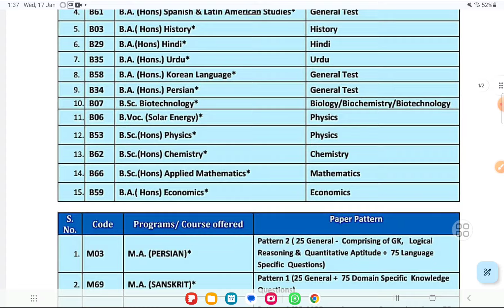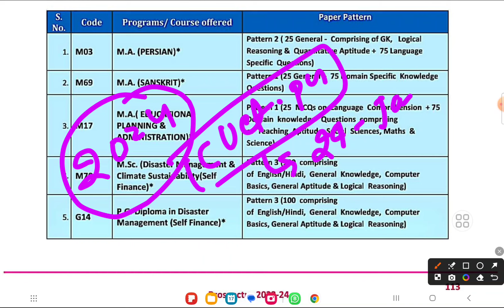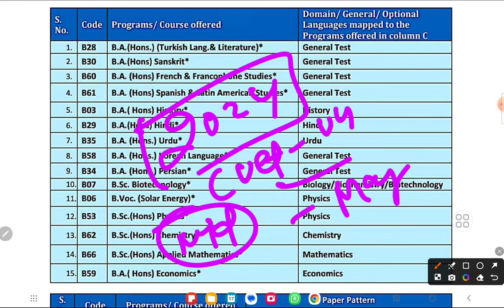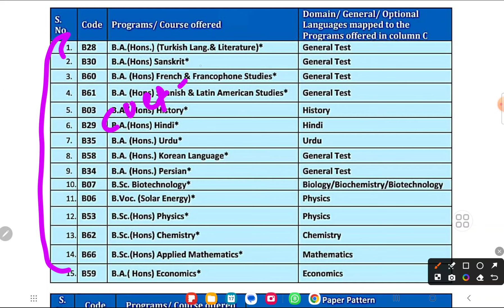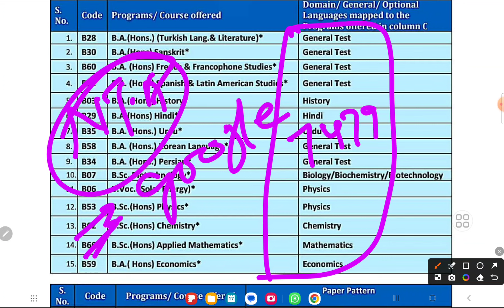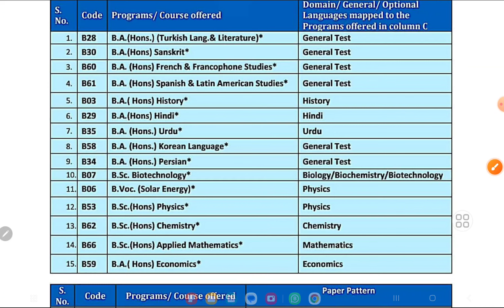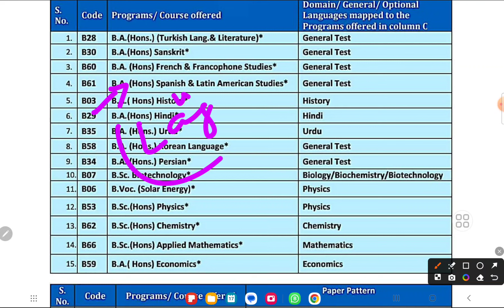Jamia on CUET Form 2024 AMU on CUET Form 2024 AMU JMI CUET Updates 2024 AMU And Jamia 2024 JMI Form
Session 2024-25
For amu,jmi, Bhu
1-Daily live classes
2- weekly test
3- previous year question paper solution
4- model paper
5- before the entrance practice set
Fee
6- Focus on weak students

Fee structure
 11th
  Diploma_
 Mass media _
 Ballb

Founder -
👉2:30 PM to 5:00 PM
Director -

Jmicoe.in

Jamia Islamia
Jamia_diploma_entrance_exam_2022-23
jmi_ug_pg_form_2022 JMI_latest_info
how_to_check_Jamia_scorecard 2022-23
how_to_check_Jamia_diploma_in_ engineering_scorecard_2022-23
Jamia Islamia Islamia application form 2022-23 Jamia Millia Islamia admission form 2024
 Jamia millia islamia school Eligibility Jamia millia islamia school admission Jamia current affairs preparation tips Jamia millia islamia school entrance test 2024
Jamia general knowledge 2024 Jamia millia islamia class 9 admission test Jamia Minimum cut off Marks Jamia millia islamia school entrance syllabus 2024